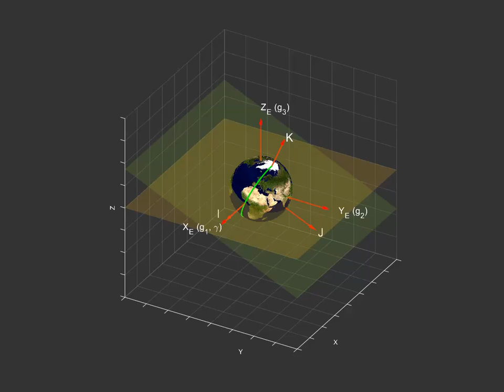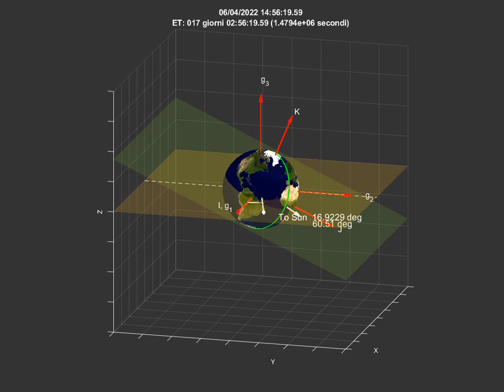Lecture 3 - Difference between solar and sidereal day - Greenwich right ascension at epoch